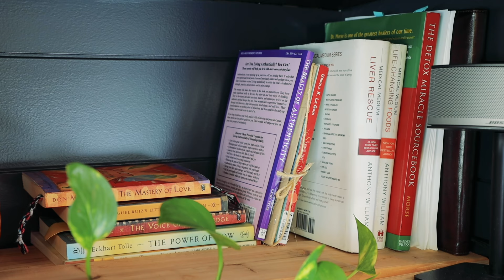Stunning Modern Tiny House Sanctuary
In todays hectic, modern world, it’s more important than ever to have a sanctuary space to retreat to, a home where the troubles of the world can be left behind and where you are free to dream and pursue a life of your choosing. For Derek and Jeffrey that sanctuary came in the form of a stunning, modern tiny house on wheels.

For this entrepreneurial couple, the tiny house build started out as a fun design project with the idea of parking the house in the driveway of their Victoria, BC  home and renting it out as a BnB. In the end, the couple absolutely fell in love with the home on wheels, and decided to move in, instead renting out their larger home.

Find out more about this tiny house and other on our

Recently, the couple have sold their successful, yet stressful business and are now taking a well deserved hiatus, living in their tiny house, taking time to relax and plan for their next adventure together. They were able to find an exceptional parking space for the tiny home, moving it onto a lovely property with full services, where they overlook a stunning bird sanctuary. We hope you enjoy the tour of this beautiful and modern tiny house.

Presented and Produced by: Bryce Langston
Camera: Bryce Langston & Rasa Pescud
Editing: Rasa Pescud